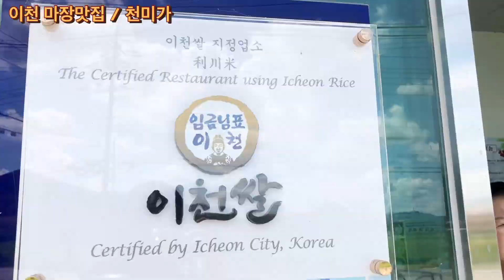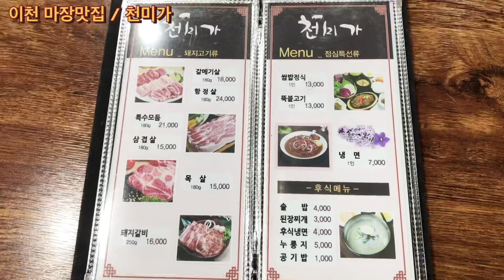이천 “ 천미가 ” 마장면 쌈밥정식 너무 맛있네요! 이천 모임하기좋은곳 , 회식 꼭 해보세요!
경기 이천시 마장면 서이천로 45